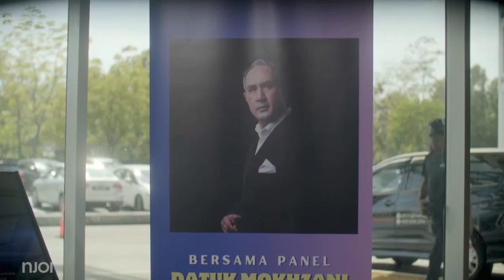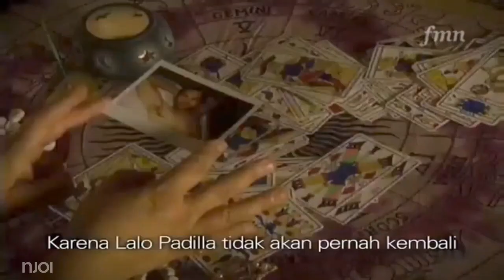FMN (Forget Me Not) Di Njoi [7 Disember 2023]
FMN (Forget Me Not)
Njoi CH115 (HD) | Astro CH115 (HD) | Starhub CH108 (HD) | Singtel TV CH601 (HD) | Unifi TV CH464 (HD) | MNC Vision CH150